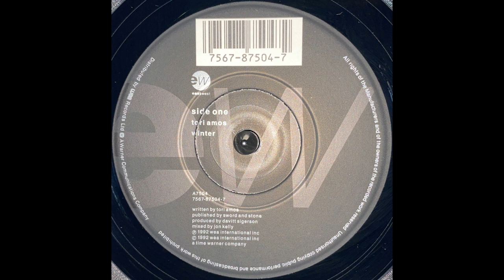Tori Amos - Winter (1992)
Label: EastWest - A7504, EastWest - 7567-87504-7
Format: Vinyl, 7", 45 RPM, Single
Country: UK
Released: Mar 1992
Genre: Rock, Pop
Style: Alternative Rock, Ballad, Experimental